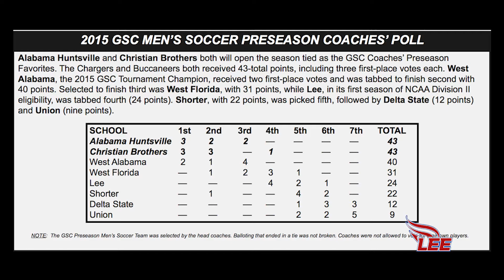Men's Soccer Preseason Outlook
Lee Men's Soccer Gulf South Conference preseason preview.